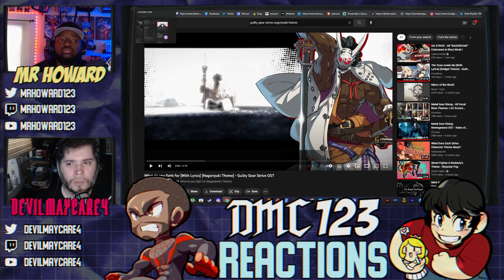Reaction - Guilty Gear Strive OST - Nago theme - What do you fight for